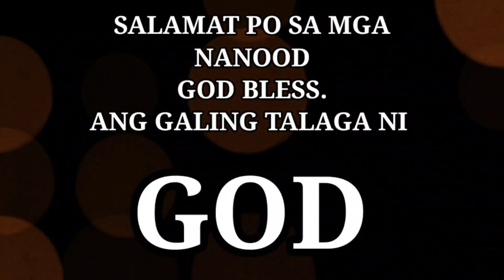LIGHTS FROM THE HEAVENS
DURING MY STAY HERE IN GREENLAND, i have been able to take only PHOTOS, but this time around i manage to get it all on video.
amazing...  i was not expecting any of this to happen.

this was during my personal quiet time after work.  i posted this on fakebook, and all i got in return was silly lectures, on what's happening and what countries and lecture after lecture... AS USUAL...  THEY DON'T GET THE POINT.  WHY... I DON'T KNOW... welcome to FB i guess...

i post this to share with the world what and how amazing nature can be at times.  NOT TO BE LECTURED of something i am already well educated about by some one or "people"  who have never even seen this in real life...  LOL..  god bless and enjoy.